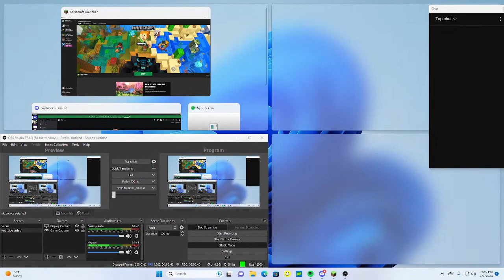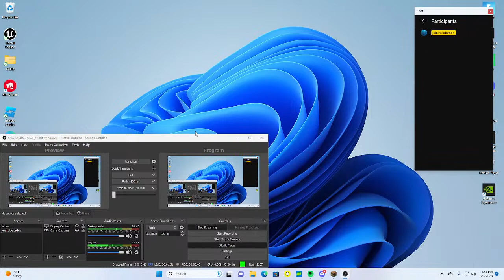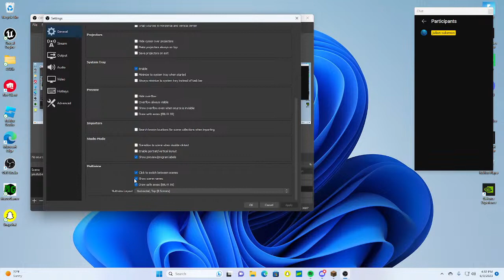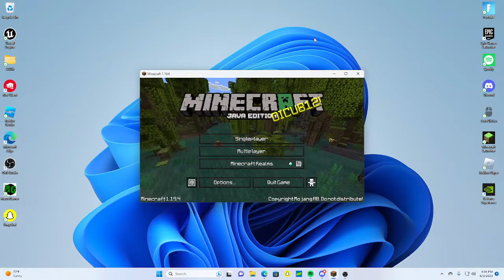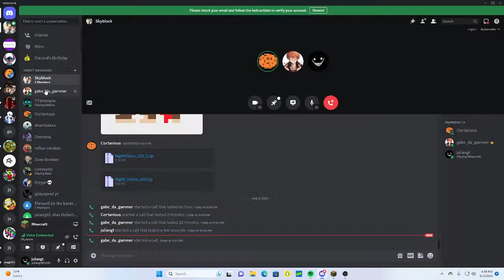mc with my friend